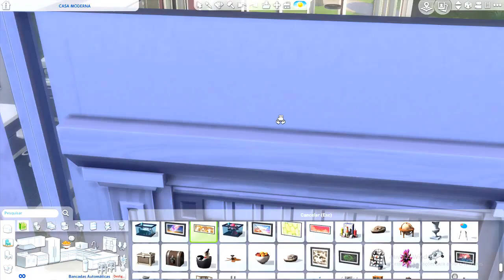CASA DE VIDRO| The Sims 4•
📸Siga também no Instagram: @gamesimms1

Id Origin: Gamesimms

MEU COMPUTADOR 💻:
Processador:i5
Memória RAM:6GB
Sistema operacional: 64 bits